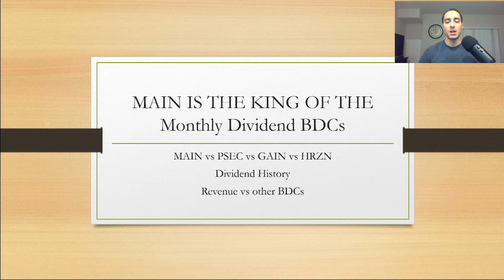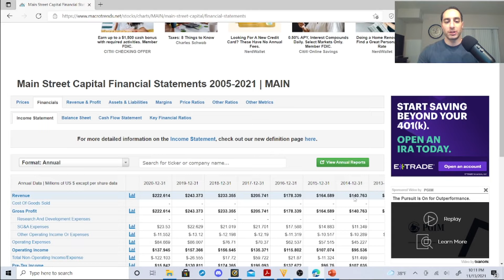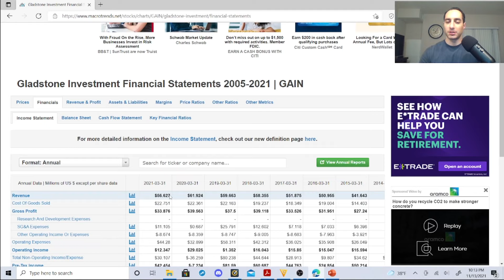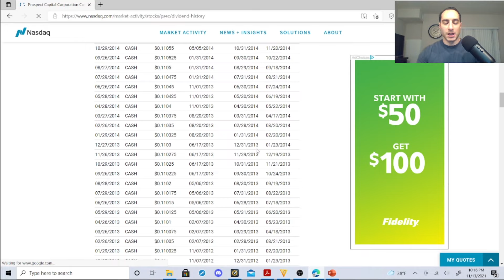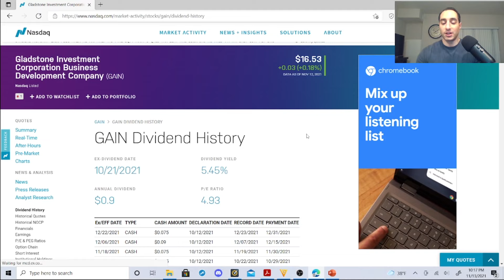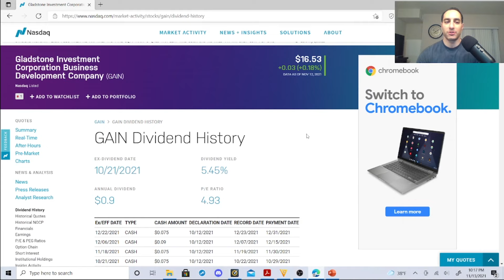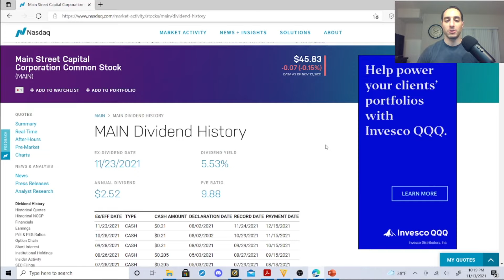Main Street Capital is the Best Monthly Dividend Stock for BDCs ! MAIN vs PSEC vs HRZN vs GAIN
I even compare MAIN vs Prospect Capital Corporation ( PSEC Stock), HRZN and GAIN. Enjoy!

Capitalize on these opportunities! Excellent ratings with these books and you can earn some money signing up on M1 Finance.

My Website for deals (investing, ebooks, signups)

My Apparel. All apparel will go to this channel!

Some great deals!

Matthew Ramey's Book (I follow his investing strategies)

Create a M1 Finance Portfolio (We both get money if you sign up per M1 Finance)

Main Street Capital is the Best Monthly Dividend Stock for BDCs ! MAIN vs PSEC vs HRZN vs GAIN Keywords: